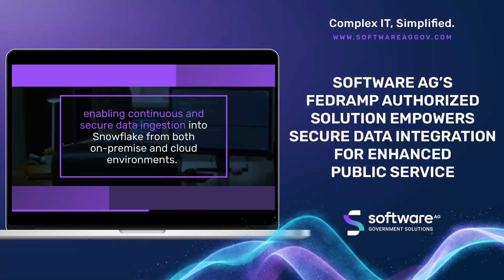Software AG's FedRAMP Authorized Solution Empowers Secure Data Integration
Unlock the power of secure and reliable data integration for government agencies with Software AG's FedRAMP authorized solution.

Our intelligent pipelines adapt to change, ensuring continuous and secure data ingestion into Snowflake from any environment.

Empower your agency to efficiently leverage data assets and serve constituents better.